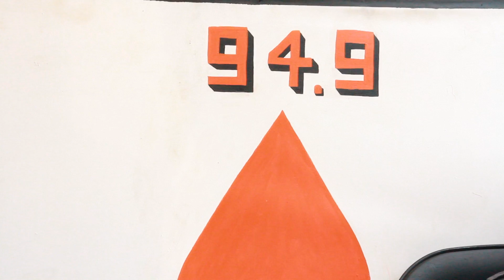Nikuberiki Big Fizzo,Mista champagne na Fernando bidogera ama Radio kwatabafasha?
Sangiza abandi ino nkuru Unagire nico uyivuzeko